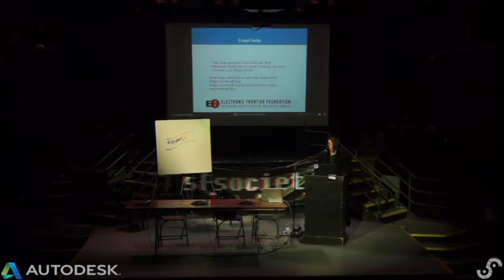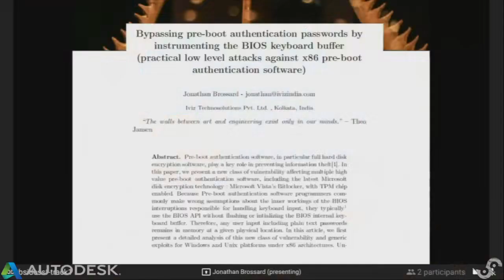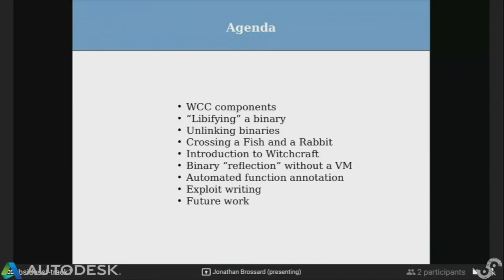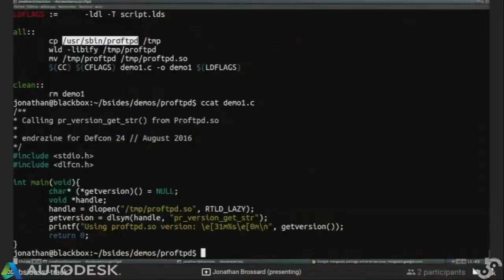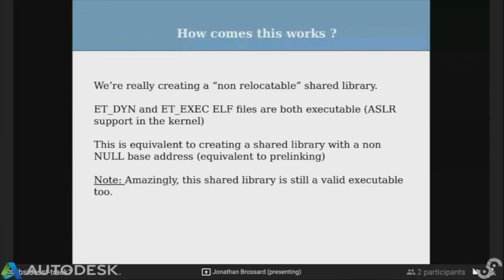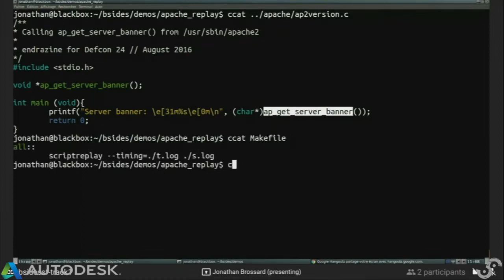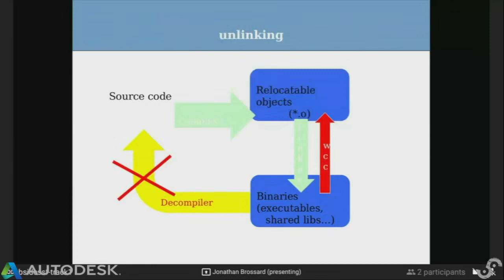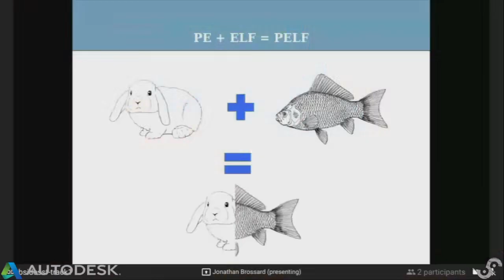BSidesSF 2017 - Witchcraft Compiler Collection Towards programs self awareness (endrazine).mp4